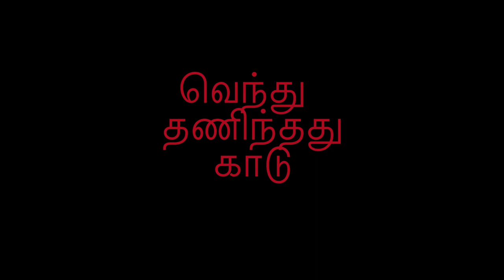Vendhu Thanindhathu Kaadu -- Trailer Remake by GNZ'20 Boys!!!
Cast:

Atman Silambarasan -- Ramana Anand
Siddhi Idnani -- Rithick Raj
Neeraj Madhav -- Rajesh khanna
Appukutty -- Thamizhmani
  & with Sudarsan Ramanujam

Crew Members..

Camera Production:

  -Kirshath

Director of photography & Editing:

 -Mahesh Manikandan.

Directed by:

 - Aakash Neelakandan.
 - Raj Sundar.